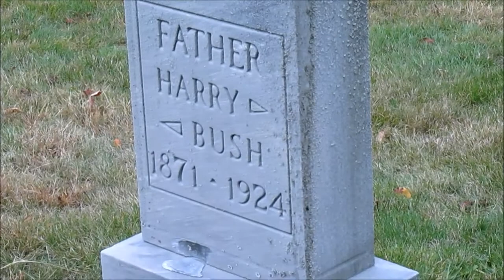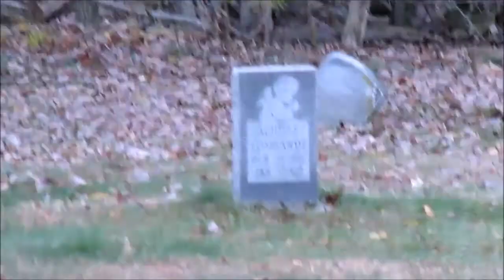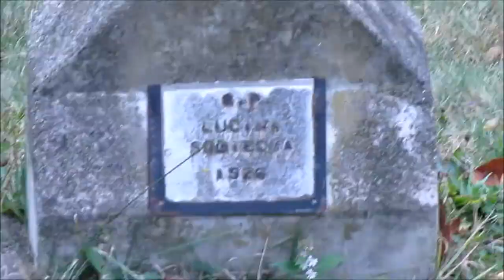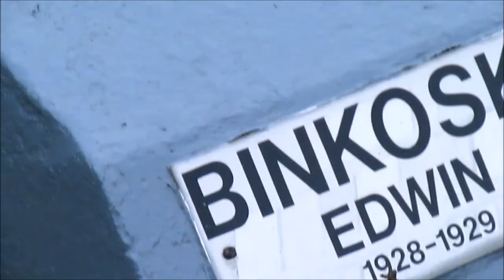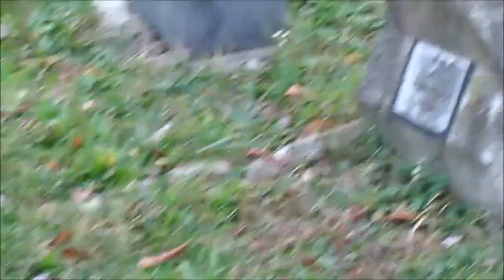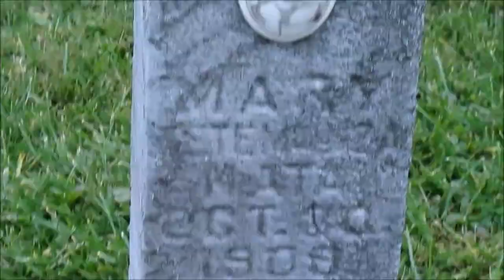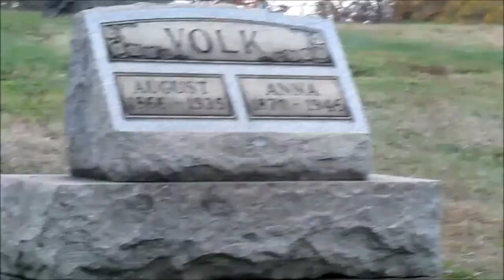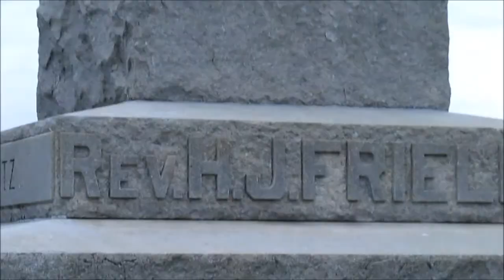St. Mary's Cemetery, Beaver Falls, PA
St. Mary's Cemetery of Beaver Falls, PA, Beaver County, PA. Filmed on Halloween, 2015.